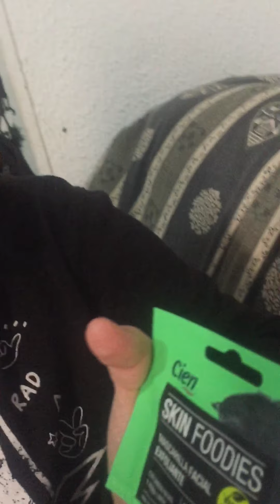Mascarila de carbón negro 😂😂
Que lio con la garrafa y la mascarillas. Saludos